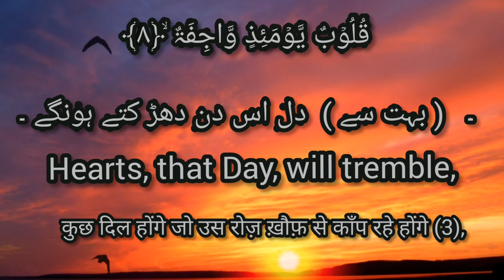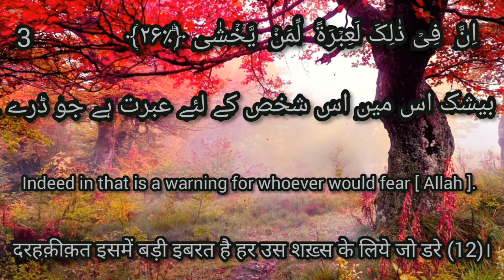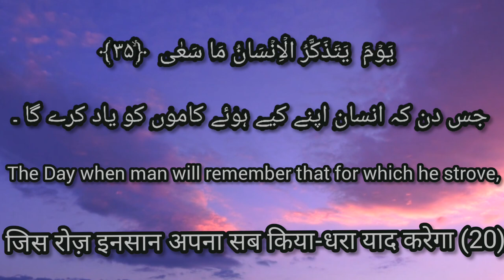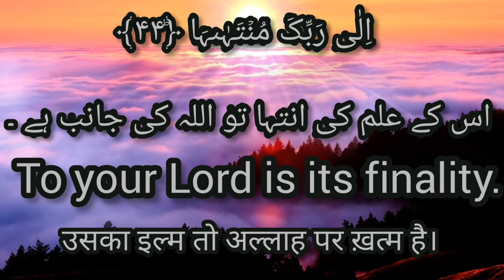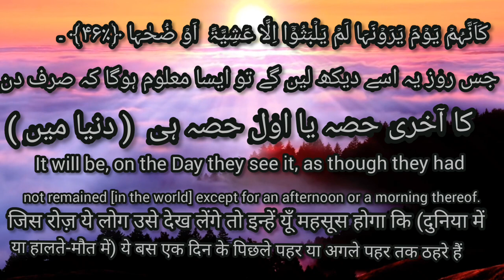79 Surah an naziat with English Hindi Urdu translate full HD Arabic text no copyright free Quran